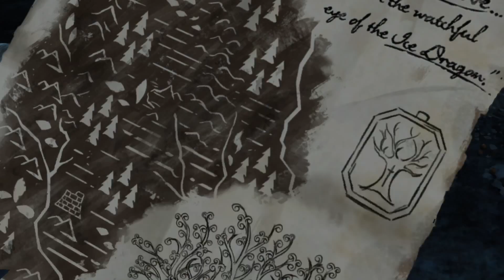Game of Thrones meeting emilia clarke